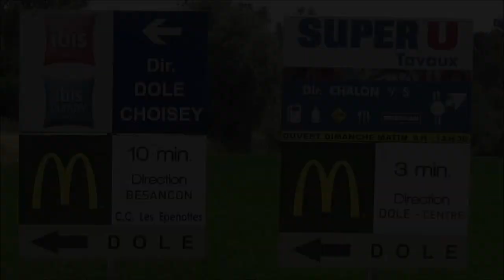CCFM SDIS 39 CSP Grand Dole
Le CCFM des sapeurs-pompiers du Grand Dole au départ pour pour un feu de récoltes sur pied lors de leurs portes ouvertes.

Dole, Jura, Bourgogne-Franche-Comté, France - 06.2022 - © LeSapeur21

Page Facebook : LeSapeur21 - Photographie sapeurs-pompiers
Page Instagram : lesapeur21